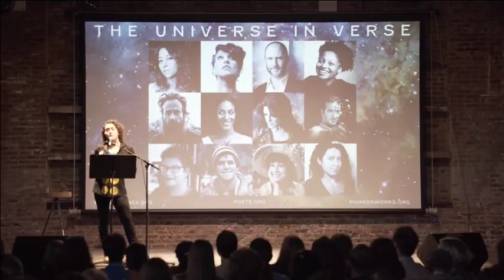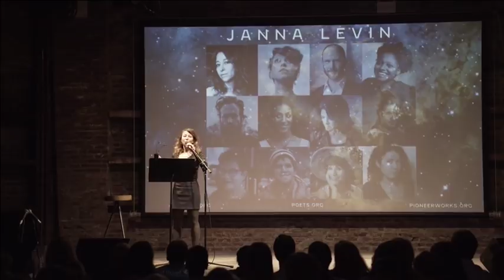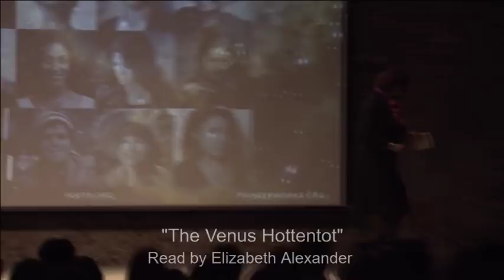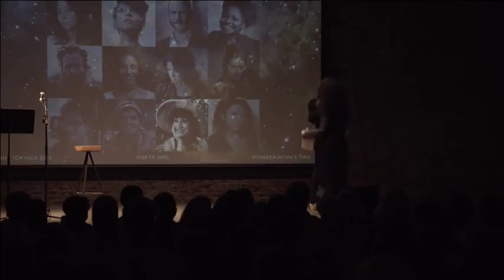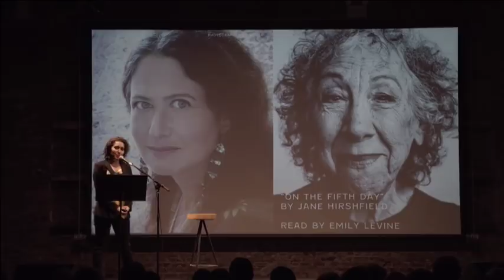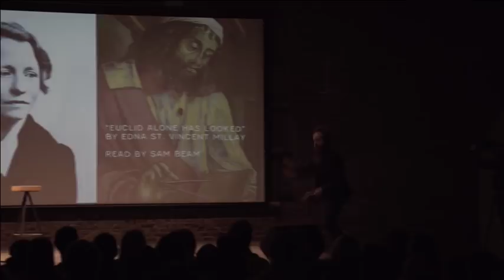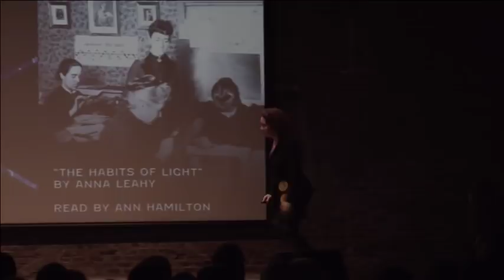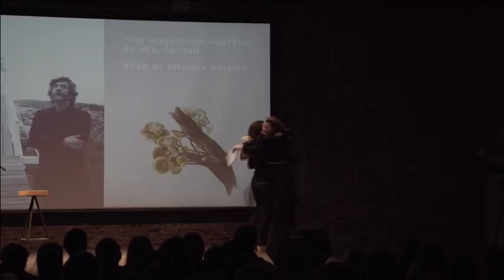The Universe in Verse – 2017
On April 24, 2017, The Science Studios at Pioneer Works presented The Universe in Verse – an evening of poetry celebrating great scientists and scientific discoveries, hosted by Maria Popova, Janna Levin, and the Academy of American Poets, with all proceeds benefiting the Natural Resources Defense Council and the Academy of American Poets.

Readings by: Amanda Palmer, Rosanne Cash, Janna Levin, Elizabeth Alexander, Ann Hamilton, Diane Ackerman, Billy Hayes, Sarah Jones, Tracy K. Smith, Jad Abumrad of Radiolab, Sam Beam of Iron & Wine, and Brandon Stanton of Humans of New York.

Poems about: Marie Curie, Jane Goodall, Euclid, Caroline Herschel, the neutrino, the Hubble Space Telescope, the number pi, black holes, the Solar System, and more.

Poems by: Adrienne Rich, Wisława Szymborska, John Updike, Elizabeth Alexander, Diane Ackerman, Edna St. Vincent Millay, Tracy K. Smith, Jane Hirshfield, Campbell McGrath, and Anna Leahy, with an original poem by Neil Gaiman composed for the occasion.